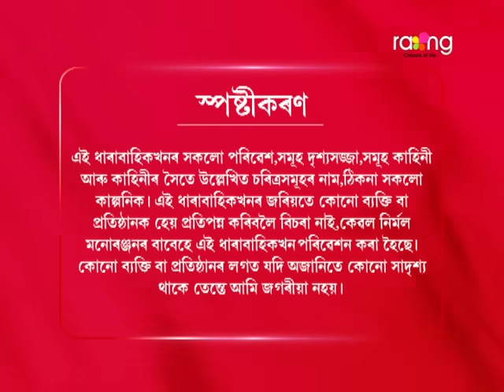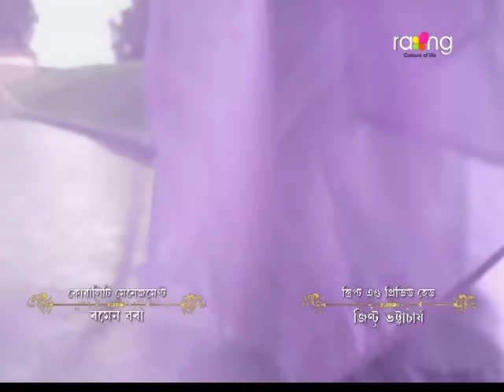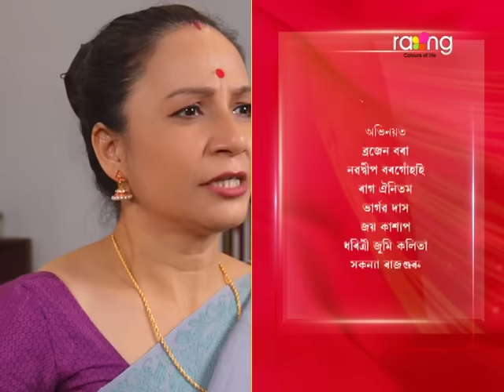Akashi Ganga - আকাশী গঙ্গা | 31st October 2024 | Ep No 166